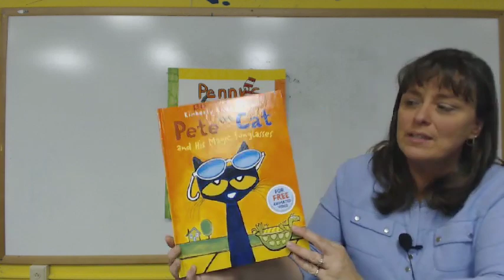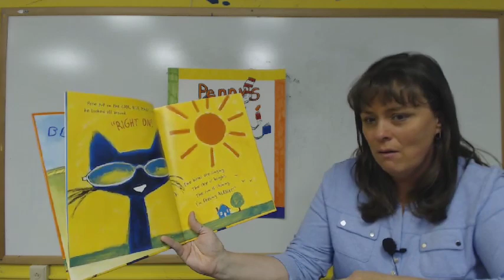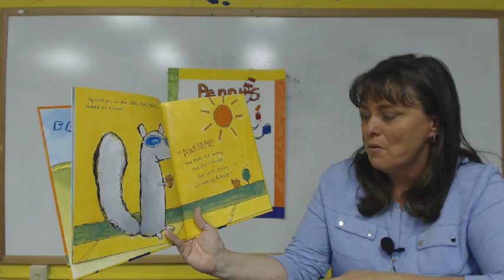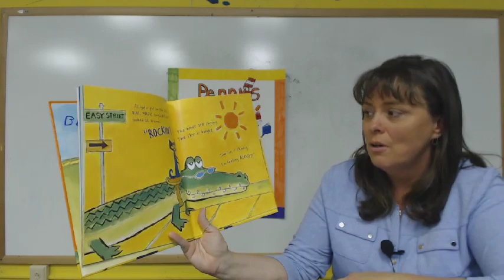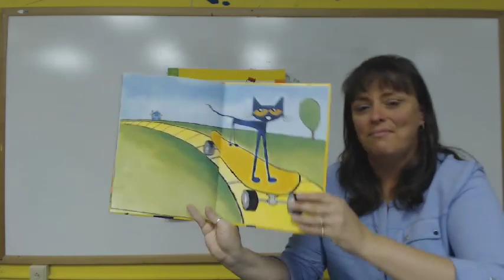Penny's Reading Nook 40: Pete the Cat and His Magic Sunglasses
This week Penny reads Pete the Cat and His Magic Sunglasses. This story was written and illustrated by Kimberly & James Dean.